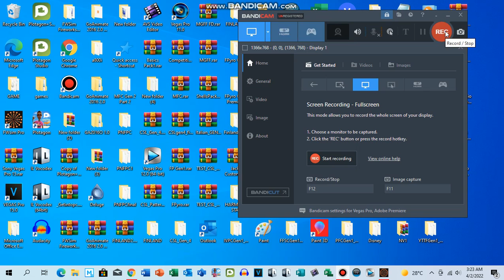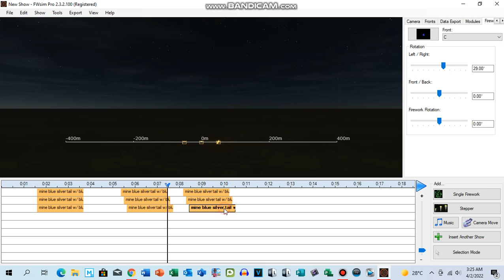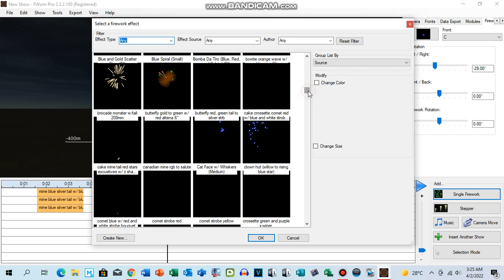How To Position Pro 2.5.0 new FWsim Tutorial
New Effects Trial

Position Pro 2.5.0 64 bit